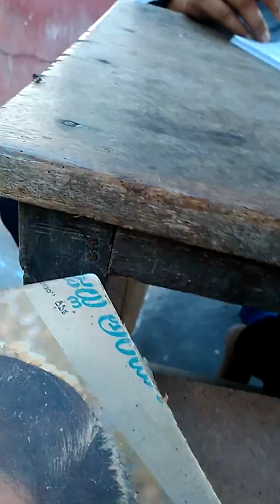SHORTHAND SPEED 80 WPM 7 MINUTES AP AUGUST 2002 BY GADEPALLI BHAVANI SANKARAM BHIMAVARAM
SHORTHAND SPEED 80 WPM 7 MINUTES AP AUGUST 2002 BY GADEPALLI BHAVANI SANKARAM 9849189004 BHIMAVARAM